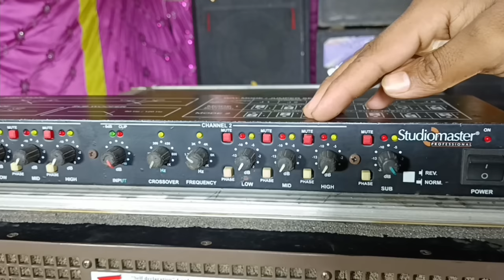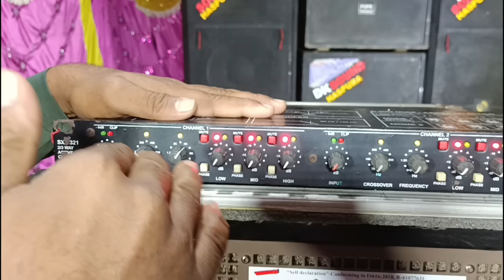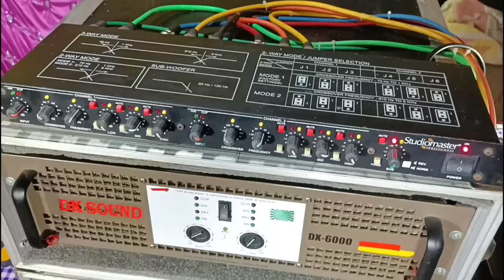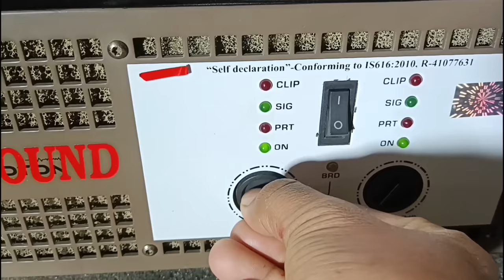CROSSOVER KA FULL SETTING VIDEO PART 2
crossover setting part 2 video
knowledge purpose